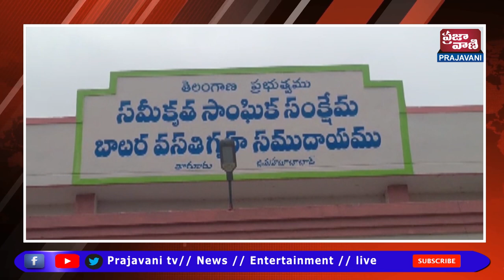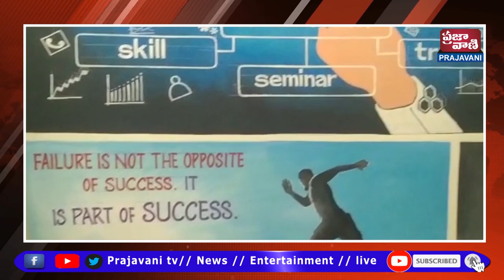కార్పొరేట్ వసతి గృహాలకు దీటుగా ప్రభుత్వ వసతి గృహాలు ఉన్నాయని ఆర్డిఓ రమేష్ బాబు అన్నారు